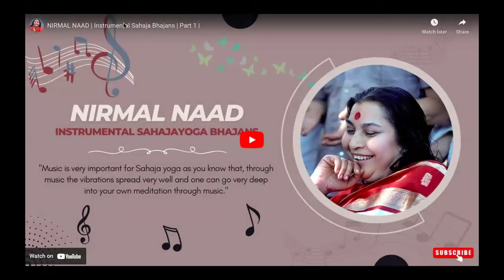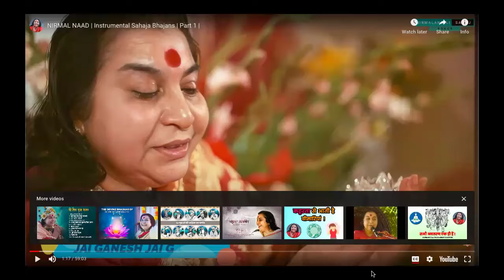Importance of Chastity | Morning meditation Mon 18th Nov 2024 @6.30pm Sydney time